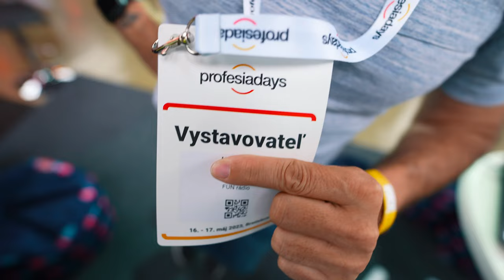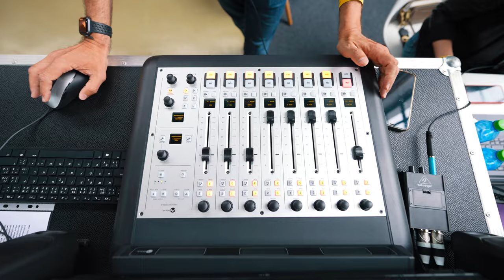Aké profesie, okrem Sajfu, potrebuje rádio na živé vysielanie | FUN VLOG 91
Koľko vlastne pracuje v rádiu ľudí a čo robia. Sajfa vysielal dva dni na Profesia days v Bratislave, a tak sme si povedali, že lepšia príležitosť predstaviť rádiové profesie už nebude. A vo vlogu nájdeš aj odpoveď na otázku, akú potrebuješ školu nato, aby si v rádiu mohol alebo mohla pracovať.